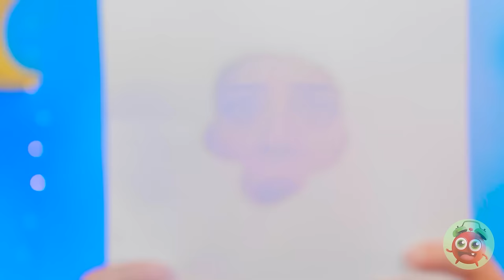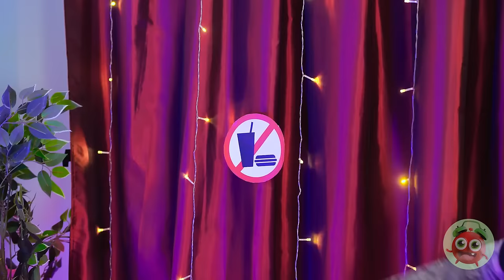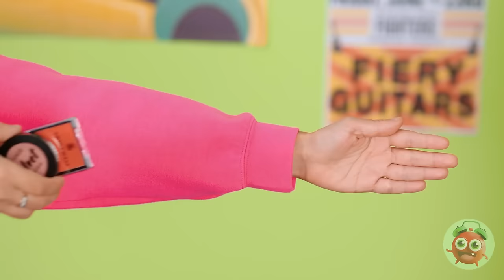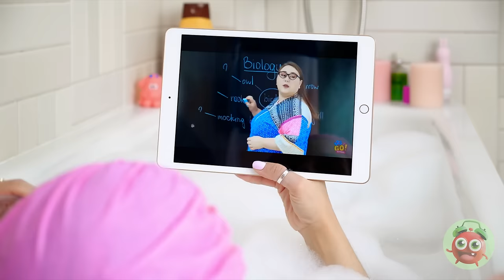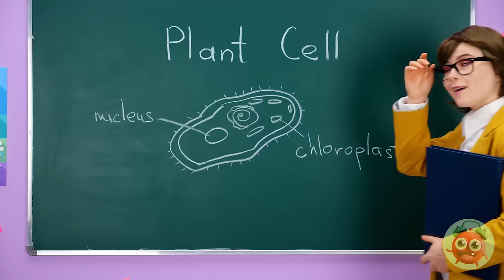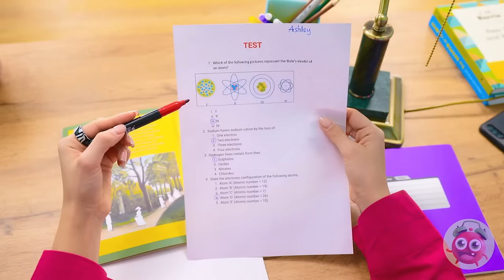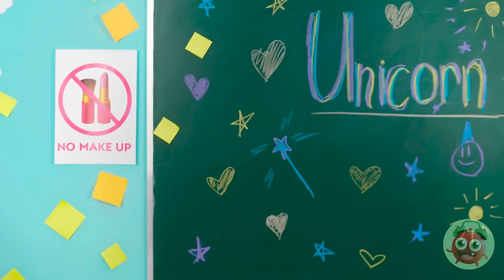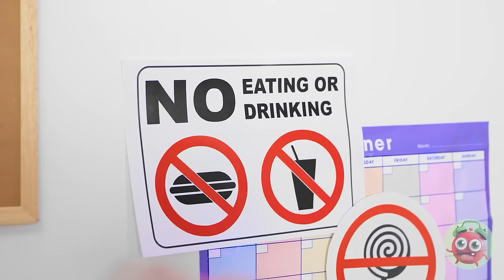Day Doll vs Night Doll With One Colored Makeover Challenge! Extreme Barbie Makeover by Yay Time! FUN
🌞🌙 Brace yourself for an extreme Barbie makeover challenge that will take your breath away! 💄✨ Watch as we skillfully transform Barbie into two stunning personas with just one colored makeover. From daytime chic to nighttime glam, this makeover will leave you dazzled.

FUN 🚀👠 Get ready for a showcase of style and transformation like never before!

We do not make any warranties about the completeness, safety and reliability. Any action you take upon the information on this video is strictly at your own risk, and we will not be liable for any damages or losses. It is the viewer's responsibility to use judgment, care and precautions if one plans to replicate. The following video might feature activity performed by our actors within controlled environment - please use judgment, care, and precaution if you plan to replicate. All product and company names shown in the video are trademarks™️ or registered®️ trademarks of their respective holders.